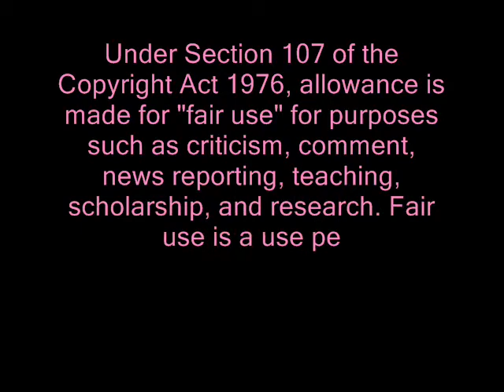♬ 歌ってみた ♬ Koi no Jubaku [SeishunOke!]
Here is track one of SeishunOke!s' second single, Koi no Jubaku!

Single 2 Information:
01. Koi no Jubaku
02. Kokuhaku no Funsui Hiroba

Please Critique as needed but any rude comments will be deleted. Please also excuse my horrid mixing :P

Thanks to the cast for turning their lines in and being wonderful! Please check them out~
Cast:

Video: Hashimoto Aimi
Audio Mixing: Hashimoto Aimi

Video, Lyrics, Music, and Backing Track all belong to UFA, Tsunku, and all related parties. Please Support the Artist and buy the original single/album. This is made by fans, for fans! Nothing illegal here!!